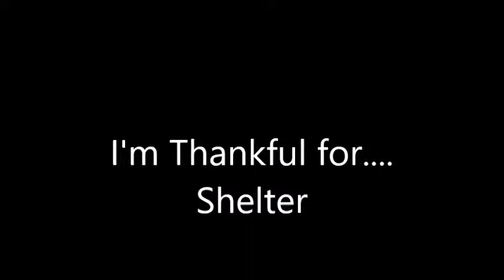We Are Thankful for Shelter